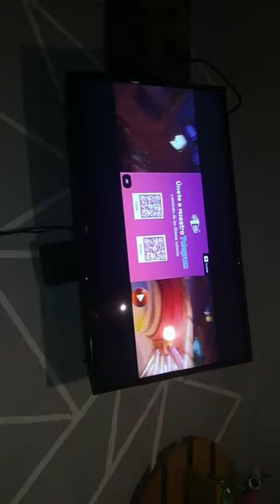20 de diciembre de 2023